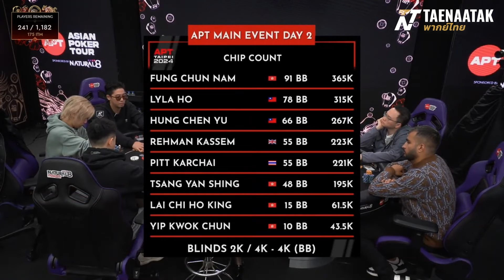สวยแบบนี้..อย่าบลัฟพี่เลยน้อง - เทหน้าตัก (โป๊กเกอร์ พากย์ไทย)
งานนี้จะเป็นยังไงเมื่อ “พิชญ์ กาไชย” คอลในตำแหน่ง Small Blind เข้าไปนัวกับเหล่านักกีฬาโป๊กเกอร์ในพอท 3 Way และความมุทะลุกล้าชนกล้าบุกของเขาจะทำให้เทคพอทนี้ไปครอบครองได้หรือไม่